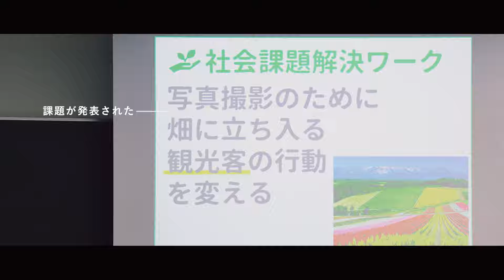高校生と大学生が本気で社会課題の解決に挑むプロジェクト授業【社会を動かすマーケティング】（long ver.）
「思わず買ってしまった」「思わず行ってしまった」
人々の“思わず”の背景にあるマーケティング心理を分析し、社会課題の解決に活かす！
高校1年生から大学４年生が一緒になって本気で学ぶプロジェクト授業に密着！

◆「社会を動かすマーケティング」詳細ページ